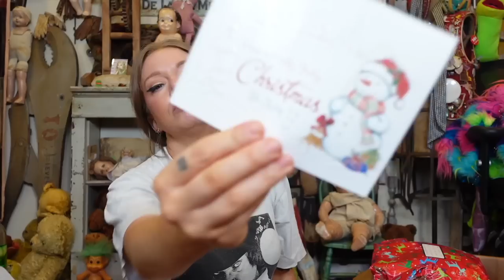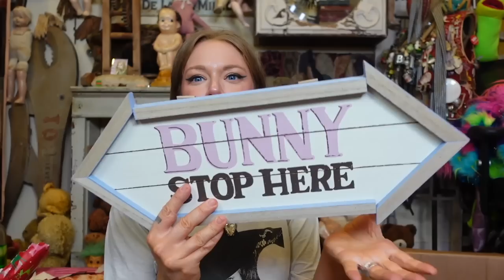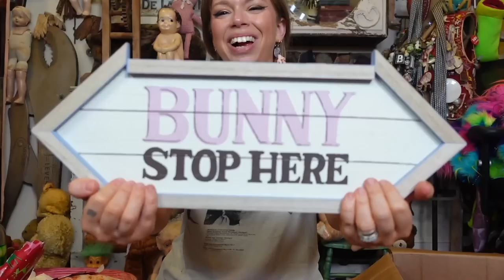HUGE Mystery Box Unboxing - Wrapped In Christmas Paper?!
- 8 Weird Amazon BATHROOM Gadgets Tested!

If you read this whole description comment 'Wrapping Paper'

GRAV3YARDGIRL
PEARLAND, TEXAS
77588